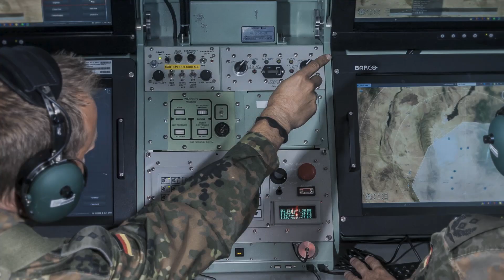TLVS MEADS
Germany's future TLVS air and missile defence system

TLVS (Taktisches Luftverteidigungssystem) is mobile, 360-degree air and missile defense that is NATO interoperable and can defeat advanced short- and medium-range ballistic missiles, cruise missiles and other air-breathing threats. MEADS® is the foundation for TLVS. Selected by Germany as the basis for its new Taktisches Luftverteidigungssystem (TLVS), MEADS provides an open architecture that allows assets from other nations to be integrated into regional defense systems.

TLVS (Taktisches Luftverteidigungssystem) der Bundeswehr

TLVS (Taktisches Luftverteidigungssystem) ist ein bodengebundenes Luftverteidigungssystem. Das zukünftige Luftverteidigungssystem der Bundewehr eignet sich zur Abwehr modernster taktisch-ballistischer Kurz- und Mittelstreckenraketen, Kampfflugzeugen, Hubschraubern, Drohnen und Cruise Missiles. Es wird zum Schutz von Bevölkerungszentren und Truppen im Einsatz eingesetzt. TLVS bietet einen 360-Grad-Rundumschutz, ist NATO-Interoperabel und kann aufgrund der offenen Systemarchitektur im Einsatz, mit vor Ort verfügbarem NATO-Gerät, erweitert werden. TLVS setzt auf den MEADS-Entwicklungsergebnissen auf.